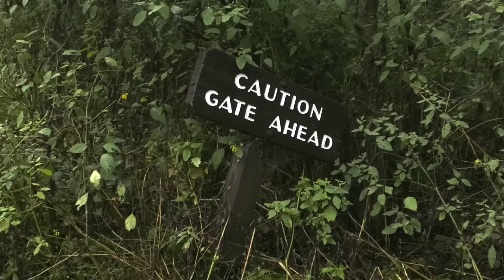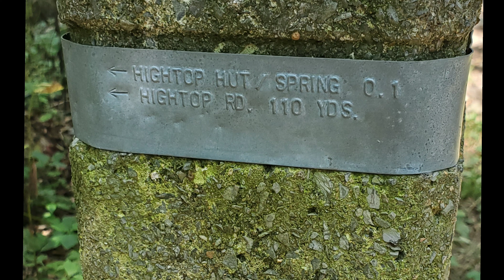Appalachian Trail, Shenandoah National Park, 12.6 miles, September 2023